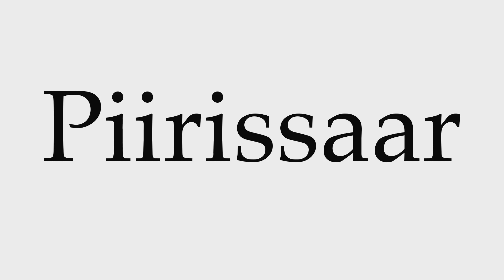How to Pronounce Piirissaar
This video shows you how to pronounce Piirissaar